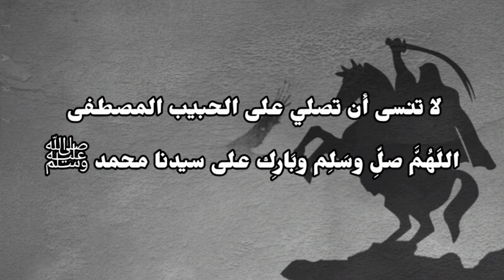أمثال و حكم عربية مأثورة يجب عليك ان تفهمها !!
يجب عليك ان تفهم و تسمع جيدا الى ما سأقول لك بالحرف الواحد وتضعه قواعد في دماغك !

لا تنسى أن تصلي على الحبيب المصطفى
اللَهُمَّ صلِّ وسَلِم وبَارِك على سيدنا محمد ﷺ

ستصلك رسالتي اينما كنت..